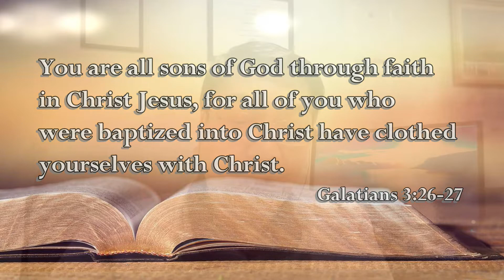Galatians 3 26 27 The Voice of the Lord November 10, 2021 by Pastor Teck Uy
Galatians 3:26-27
You are all sons of God through faith
in Christ Jesus, for all of you who
were baptized into Christ have clothed
yourselves with Christ.

Shalom!!!